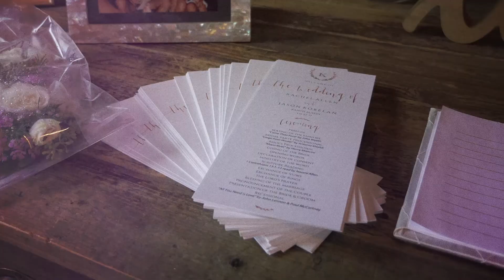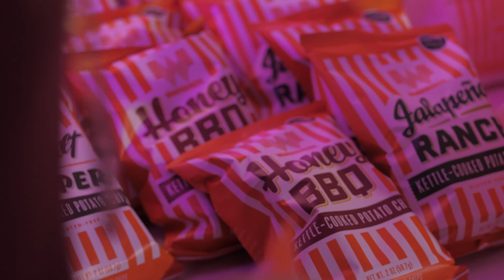Rachel + Jason's Texas Wedding Film | Ranch Austin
We are so excited to share Rachel and Jason's wedding! You'll enjoy the rustic scenery of Ranch Austin (especially the gorgeously striking windmill) and then laugh as Dad's sweet speech recounts the story of Rachel's move to Austin. The reception was amazing with the Royal Dukes Band keeping the party spirit high all the way until the sparkler exit!

We really enjoyed Rachel and Jason giving us the chance to do some unique editing in order to give their film a one-of-a-kind look and style. This was so much fun to put together!

Thank you to the amazing team of vendors that made their dream wedding a reality:
Venue: Ranch Austin Wedding Venue
Planner: Rebecca Inderhees and Eclipse Event Co.
Band: Royal Dukes Band
Photographer: Krystle Akin Photography
Ceremony Musicians: Terra Vista Strings, LLC
Cake: Kayla Knight Cakes
Rentals /Linens: Premiere Events
Hair and Makeup: Beautymark Agency
Floral: Kitsch Event Styling